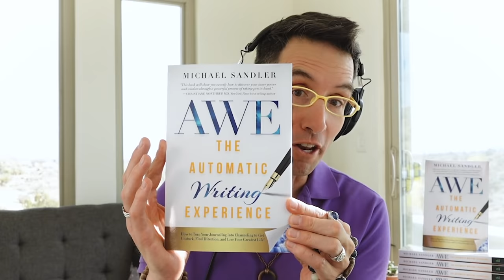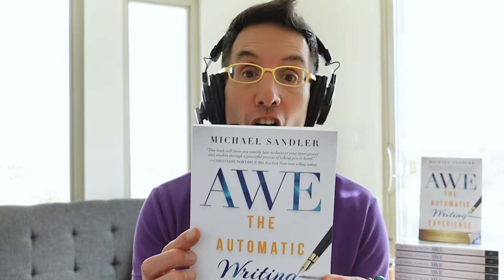10X the Power of Your Intentions! Law of Attraction + Power of 8 Meditation - Lynne McTaggart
Imagine finding everything you thought you knew about the world to be completely untrue? Well, that’s where we stand at today with physicals, intention, and the law of attraction.

It’s turns science, research, and countless studies show quite-literally, that thoughts can become things.

And it’s no-where more evident or more powerful, then when it comes to group intention work.

In this phenomenal, paradigm-busting interview with Lynne McTaggart, investigative reporter-come Power of 8 messenger, you’ll learn how you can literally create miracles through the power of group intention.

Topics covered include:
1. The science behind thoughts becoming things
2. How group intention works
3. What’s the “power of 8”
4. Massive thought experiments and their results
5. What’s the “boomerang” effect?
6. How miracles are created through concentrated focus?
7. The power of intention experiments on a global scale
8. A powerful group intention meditation to 10x your intentions, and help change the world!